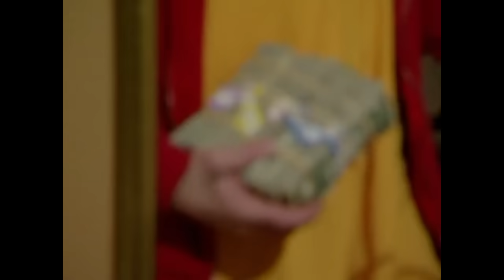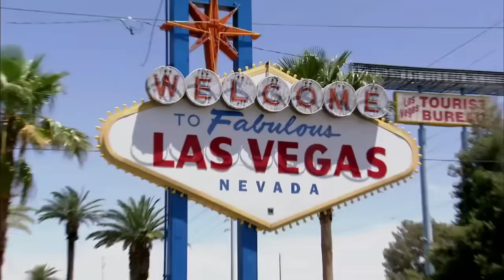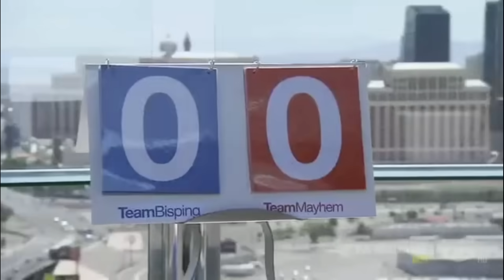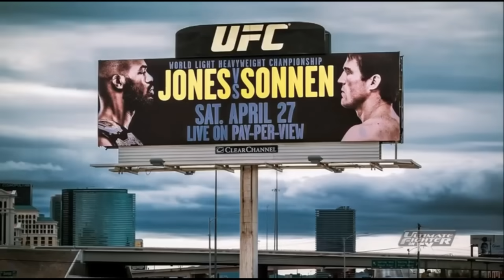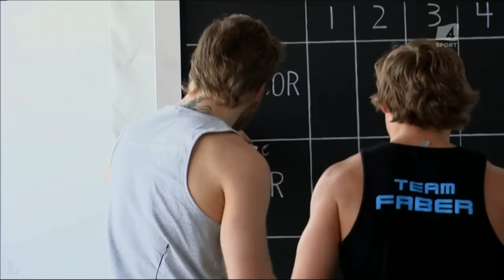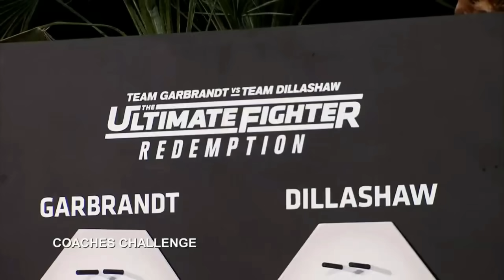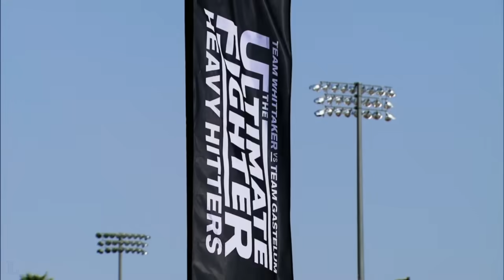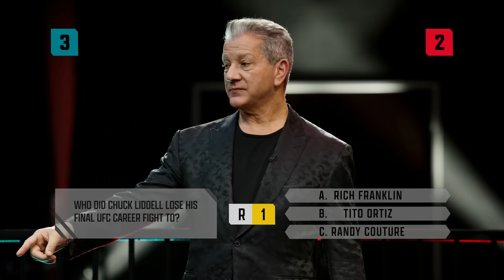Coaches Challenge | The Ultimate Fighter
Coaches Challenge on The Ultimate Fighter

00:00 - Intro
00:26 - Season 3 - Ortiz vs. Shamrock
03:38 - Season 5 - Penn vs. Pulver
10:49 - Season 6 - Hughes vs. Serra
17:41 - Season 7 - Rampage vs. Forrest
21:07 - Season 8 - Nogueira vs. Mir
27:19 - Season 9 - Henderson vs. Bisping
31:40 - Season 10 - Rampage vs. Evans
36:52 - Season 11 - Liddell vs. Ortiz
40:50 - Season 12 - St-Pierre vs. Koscheck
46:10 - Season 13 - Lesnar vs. dos Santos
50:38 - Season 14 - Bisping vs. Miller
56:12 - Season 15 - Cruz vs. Faber
1:02:54 - Season 16 - Carwin vs. Nelson
1:04:33 - Season 17 - Jones vs. Sonnen
1:10:51 - Season 18 - Rousey vs. Tate
1:15:26 - Season 19 - Edgar vs. Penn
1:20:07 - Season 20 - Pettis vs. Melendez
1:25:46 - Season 22 - McGregor vs. Faber
1:33:24 - Season 23 - Joanna vs. Claudia
1:43:15 - Season 24 - Benavidez vs. Cejudo
1:52:47 - Season 25 - Garbrandt vs. Dillashaw
2:01:27 - Season 26 - Alvarez vs. Gaethje
2:08:19 - Season 28 - Whittaker vs. Gastelum
2:16:07 - Season 29 - Volkanovski vs. Ortega
2:24:07 - Season 30 - Pena vs. Nunes
2:26:13 - Season 31 - McGregor vs. Chandler